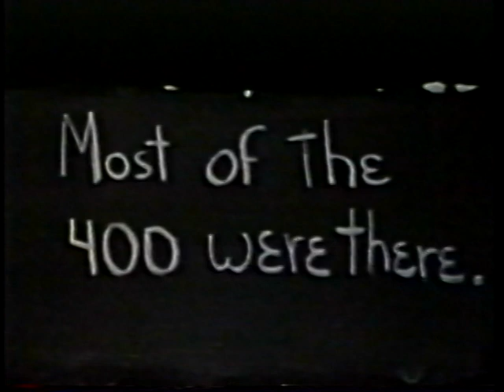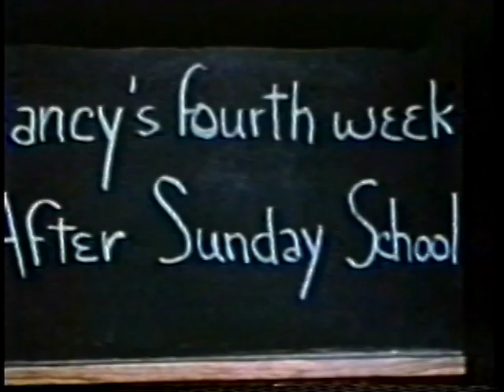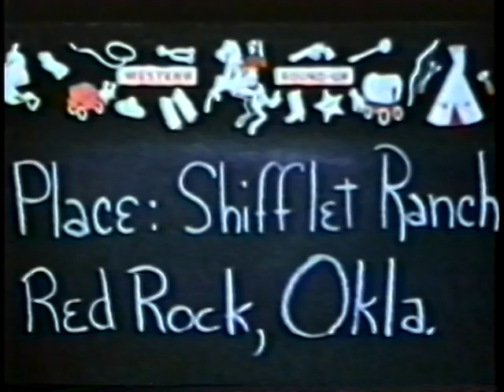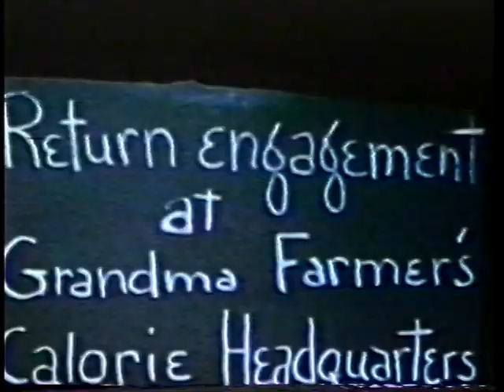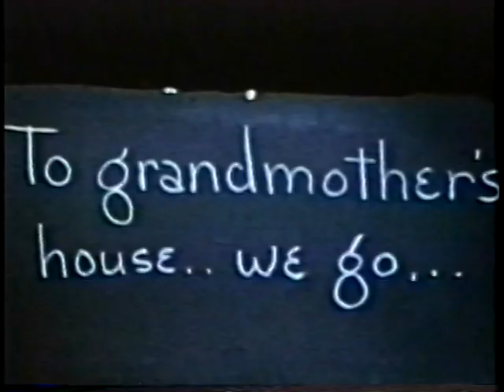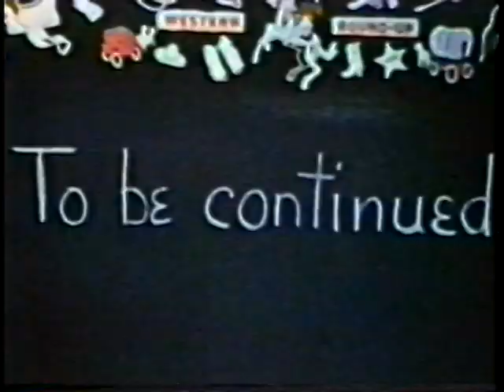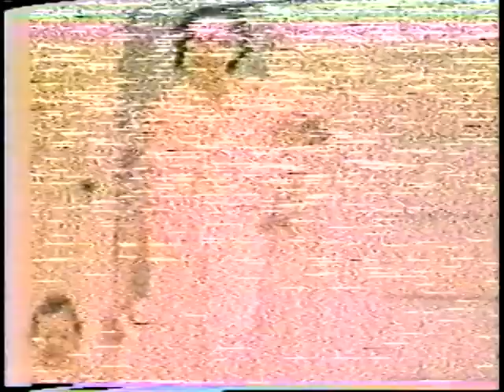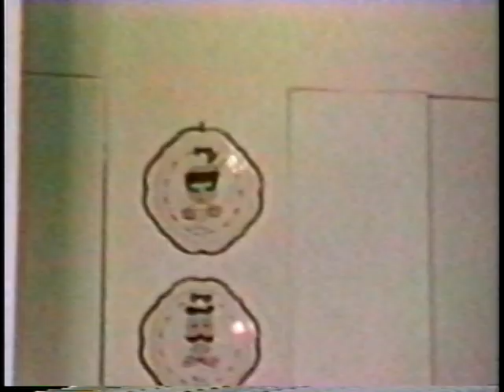JRG 1951 GeiszFamMemoriesA